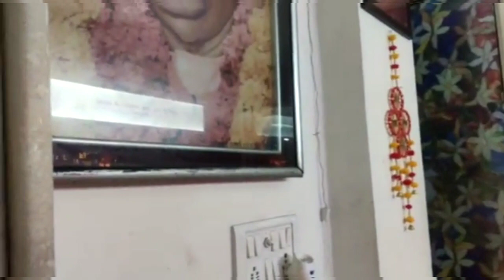21 जनवरी 2024 संध्या आरती दर्शन#kainchidham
21 जनवरी 2024 संध्या आरती दर्शन#kainchidham

is video mein dikhaya hei 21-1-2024 evening Aarti Darshan from Baba Neem Karoli sewa trust Hanuman Mandir Jaunapur Delhi.